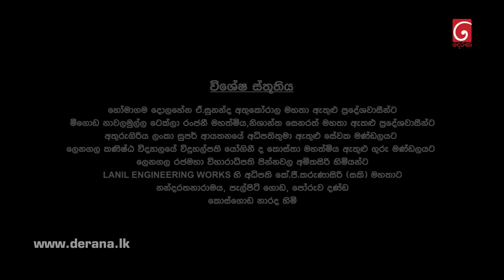Iskole | Episode 356 19th July 2022